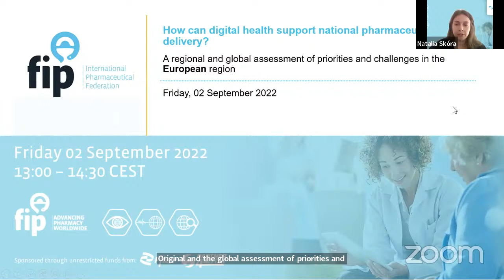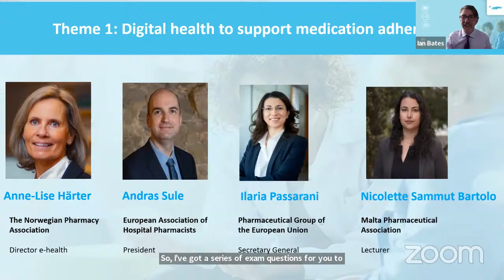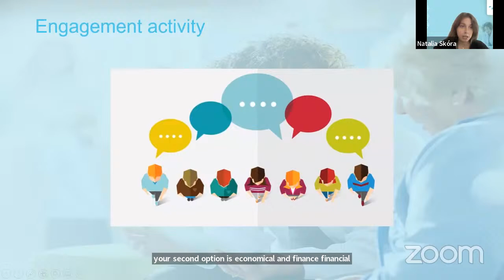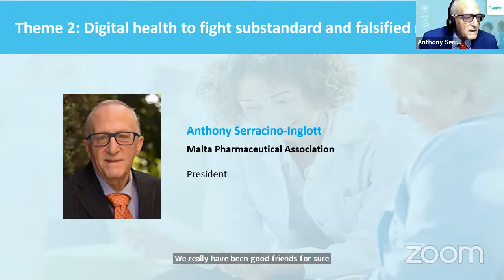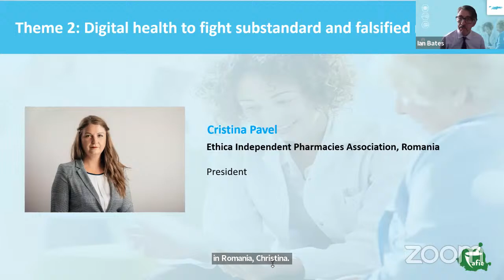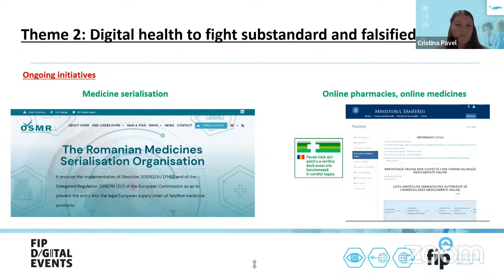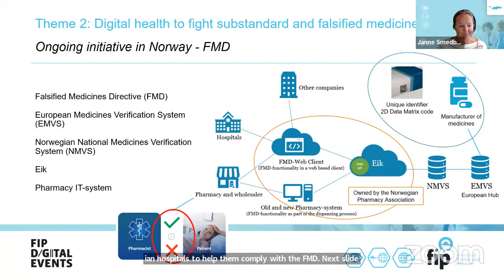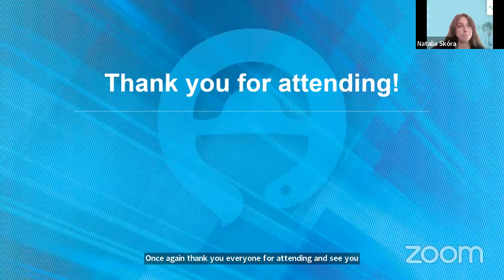How can digital health support national pharmaceutical care delivery? European region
Substandard and falsified medicines, along with a lack of adherence to medication regimens, pose a threat to public health worldwide. It is possible to deliver pharmaceutical care services that address these challenges using digital healthcare techniques and approaches. Globally, digital health faces many challenges and concerns, despite its potential to impact pharmaceutical care.

FIP and the Global Pharmaceutical Observatory are launching a new needs assessment programme entitled "How can digital health support national pharmaceutical care delivery? A regional and global assessment of priorities and challenges", with an emphasis on medication adherence and fighting SF medicines.

This regional and global needs assessment programme will include a series of six regional events, culminating in a private global roundtable and a summary report.

In this regional event we will facilitate a regional discussion about ongoing digital health interventions or solutions that detect, report, and act against false or substandard medicines, and how to facilitate patient adherence, as well as the challenges leadership bodies and nations face in implementing digital health solutions in pharmaceutical care delivery in Europe.

Moderators:
-Ian Bates, Chair of pharmacy education University College London-United Kingdom
-Natalia Skóra, FIP – YPG Early Career Regional Supporter, International Pharmaceutical Students’ Federation- Poland

Panelists:
-Janne Smedberg, Senior advisor Pharmaceutical Affairs
The Norwegian Pharmacy Association-Norway
-Anthony Serracino Inglott, President Malta Pharm. Association-Malta
-Cristina Pavel, President Ethica Independent Pharmacies Association- Romania
-Andras Sule, EAHP President & Chief Pharmacist at the Péterfy Hospital in Budapest, Hungary
European Association of Hospital Pharmacists| Belgium
-Ilaria Passarani, Secretary General Pharmaceutical Group of EU
-Nicolette Sammut Bartolo, Lecturer Malta Pharm. Association, University of Malta-Malta